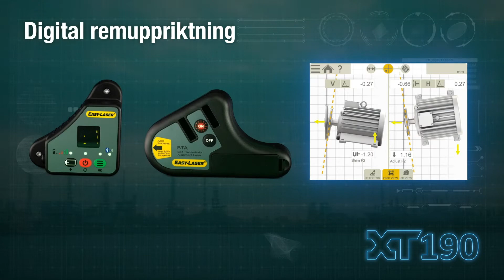Easy-Laser Generation XT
Generation XT är Easy-Lasers app-baserade system, som täcker in alla behov av mätning och uppriktning för roterande maskiner – även i farliga områden. Läs mer här